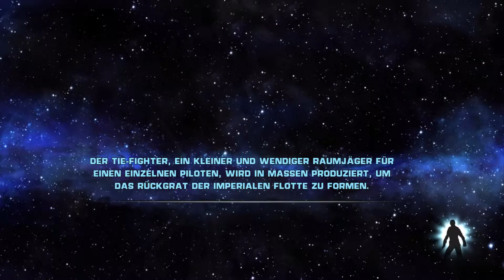Let's Play Star Wars The Force Unleashed #05 Goldenes Lichtschwert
Game: Star Wars The Force Unleashed Ultimate Sith Edition
Nachdem wir einige Feinde dezimiert haben...
erhalten wir den verdienten Bonus und zwar einen goldenen Lichtschwertkristall...